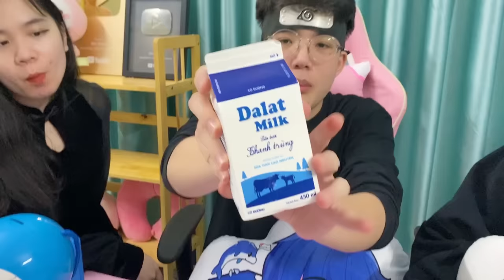PHONG CẬN VÀ HERO TEAM THỬ THÁCH 24 GIỜ ĂN TOÀN ĐỒ ĂN MÀU XANH DƯƠNG CÙNG MÈO SIMMY VÀ BẠN GÁI SAMMY